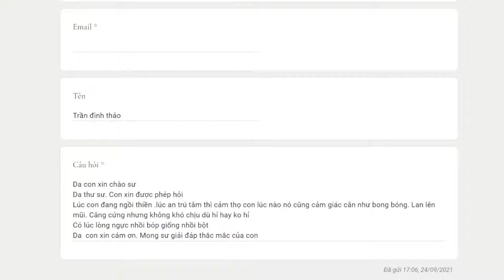1073. Các cảm thọ khi hành thiền